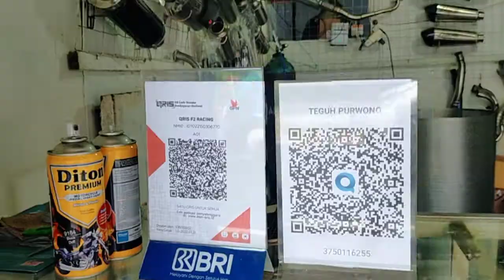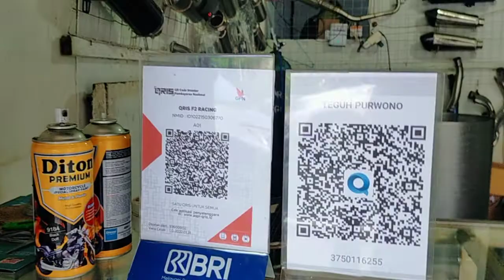toko knalpot terlengkap di jakarta selatan // F2RACING EXHAUST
toko knalpot FFRACING /
MENJUAL PRODUCT  F2RACING ORIGINAL
READY STOK KNALPOT RACING DAN KNALPOT STANDAR RACING
bergaransi 1 tahun
free pemasangan free tes sound di toko kita.
INFO TOKO
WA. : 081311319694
LOKASI : JALAN KEMANG UTARA NO 5A JAKARTA SELATAN

IG. : F2RACING EXHAUST

MELAYANI : GARANSI F2RACING, SERVIC KNAPOT, LAS ARGON, CUSTOM KNALPOT, GANTI GLASWOOL, GANTI SARANGAN,

NB. HANYA MENJUAL MEREK F2RACING, TIDAL MENJUAL KNALPOT KW. 🙏